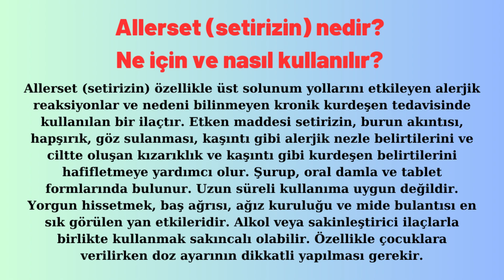Allerset nedir, Allerset ne için kullanılır? Allerset Kullanıcı Yorumları nedir? Allersef Fiyatı ne?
Allerset nedir ve ne için kullanılır?
Allerset uyku yapar mı?
Allerset şurup nedir ne için kullanılır 200 ml?
Allerset şurup kaç saatte bir verilir?
Allerset hap ne kadar?
Allerset Şurup
Allerset hap nedir ne için kullanılır
ALLERSET 10 mg
Allerset kullananlar
Allerset yan etkileri
Allerset kullananlar Kadınlar Kulübü
Allerset uyku yaparmı
Allerset 10 mg ne işe yarar